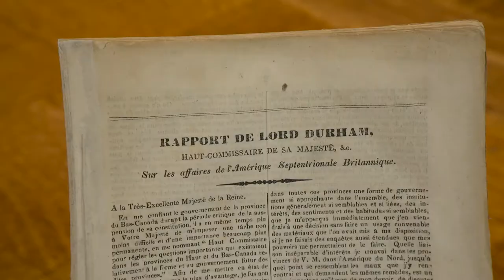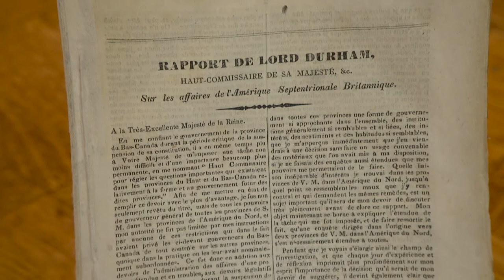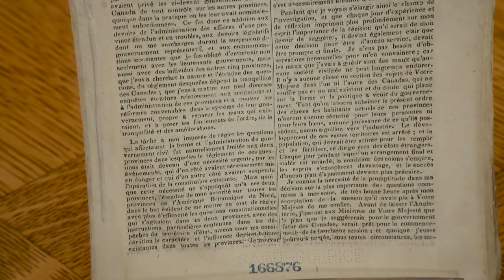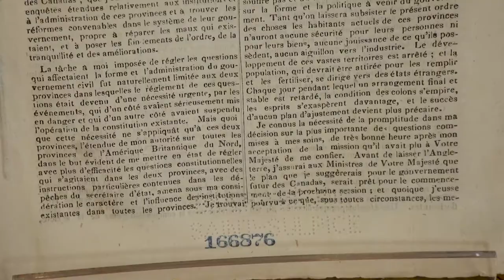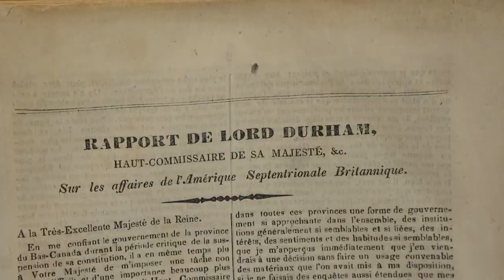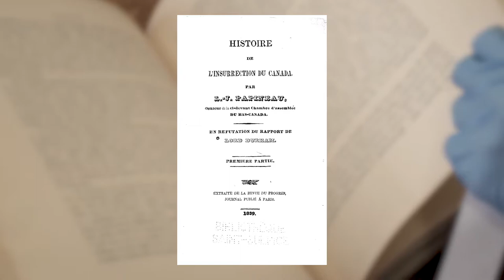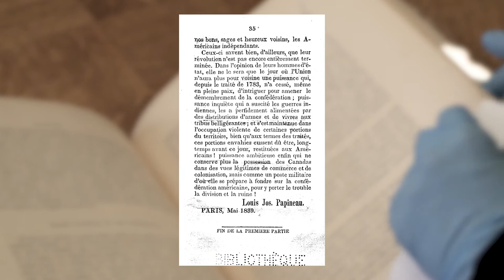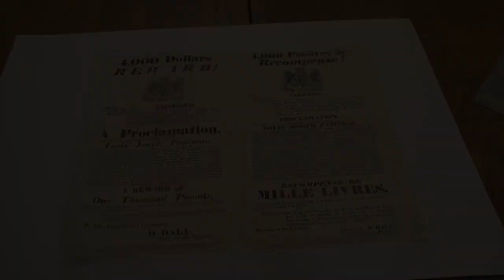Un peuple sans histoire et sans littérature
Cette vidéo fait partie de l’outil « Réviser avec BAnQ » réalisée en collaboration avec le Récit national du domaine de l’univers social. Elle présente un document d’archive de la collection de Bibliothèque et Archives nationales du Québec.